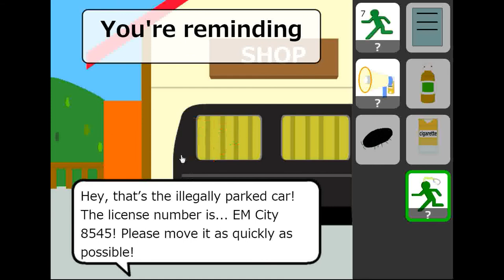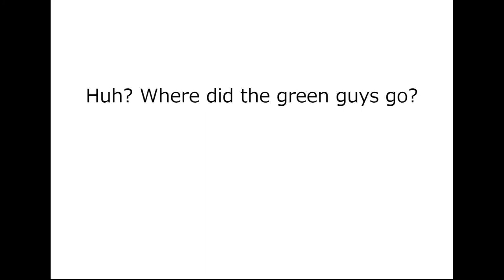No1 Game's Find the Escape-Men Part 127: Hiking Walkthrough